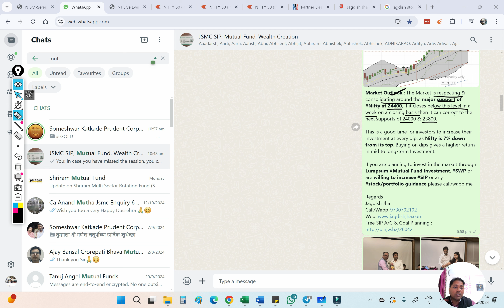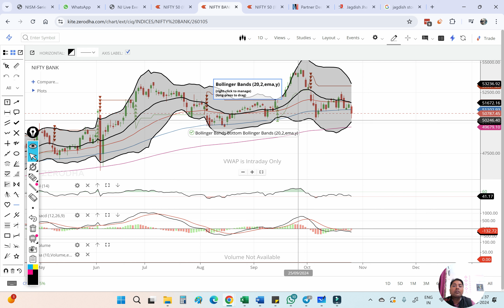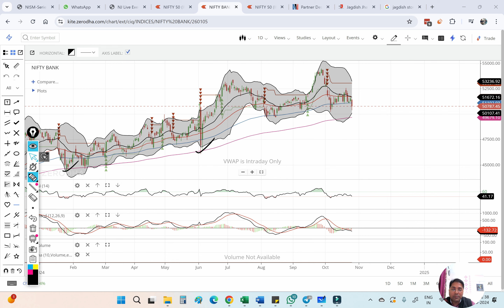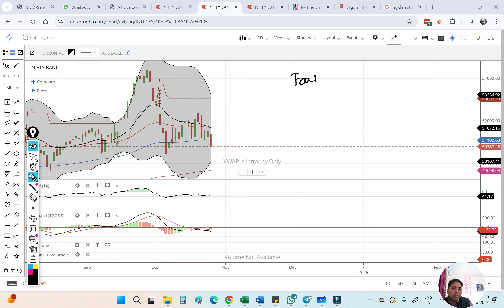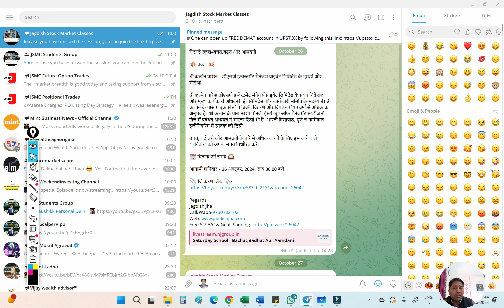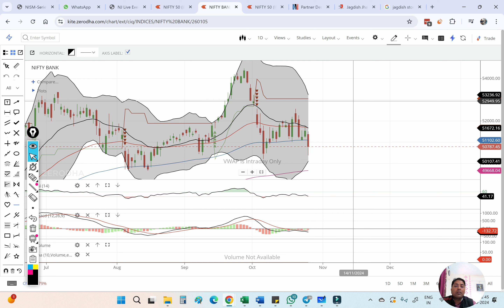Stock Market Correction | How much it can correct further ?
⏩ For any help in account opening/support Call/WhatsAPP @ 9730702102

4. Open Your Free SIP a/c to Grow your Wealth

a) Life Time Free Support in Your Trading/ Investment & any Guidance.

Topics Covered
stock market correction
stock market correction 2024
stock market,
ifty prediction
bank nifty correction
portfolio analysis
market correction
how to manage portfolio of stocks
stock market corrections
jagdish jha
trading guide for beginners
investment guide for beginners
trading,investment
nifty,bank nifty
share market
stock market crash
stocks
stock market news
market